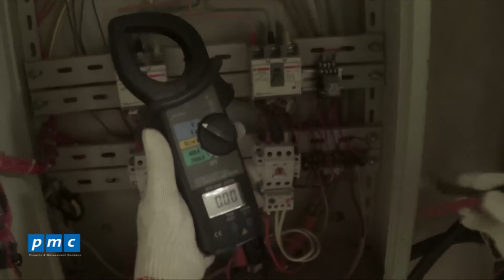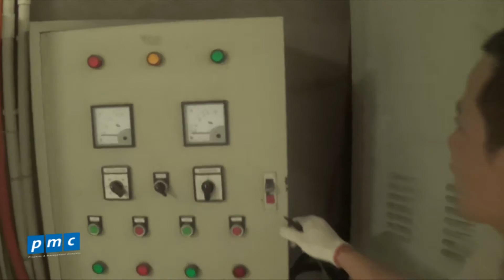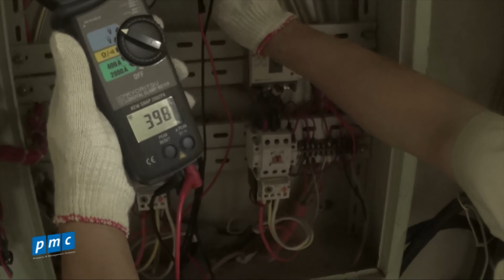Bảo dưỡng tủ điện quạt tăng áp cầu thang bộ